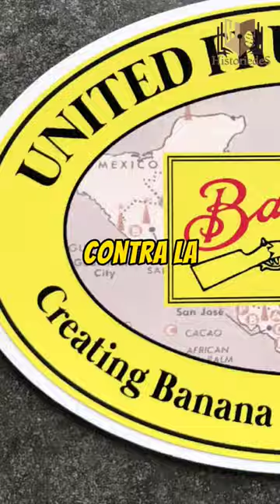Tal día como HOY... 5 de DICIEMBRE